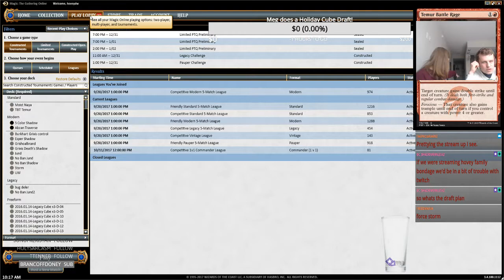MTG Wife Holiday Cube! 12/31/2017